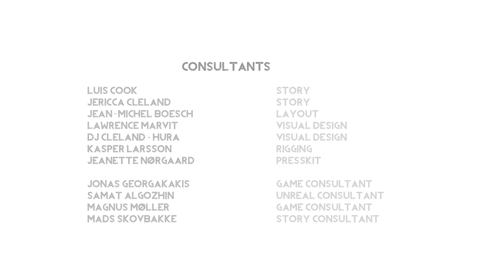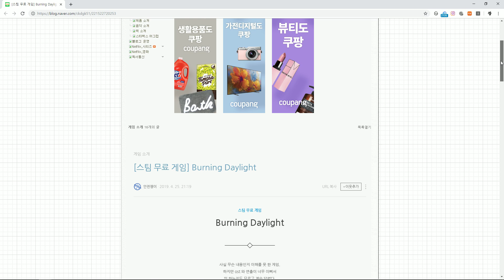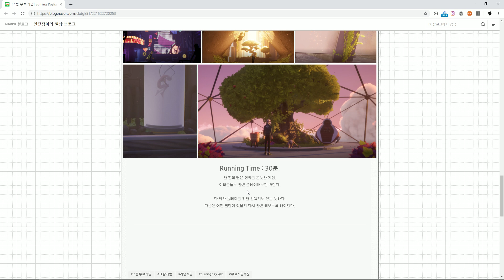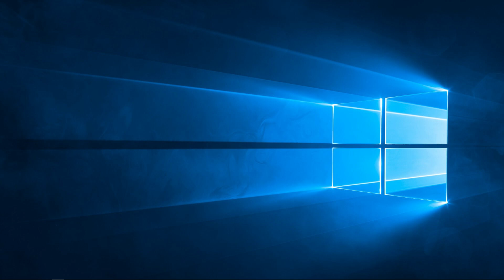이게 무료라고? 고퀄리티 어드벤처 :: 버닝 데이라이트[Burning daylight]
무!료!
☜ 유튜브 구독하러 가기!! 좋아요, 알람설정 부탁드려요 :)

오후 9시 이후 방송합니다!